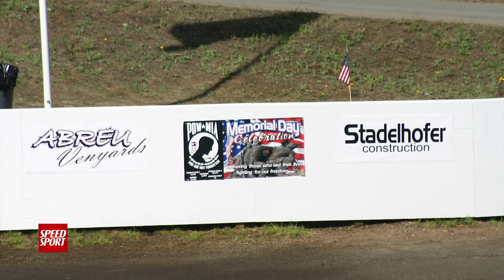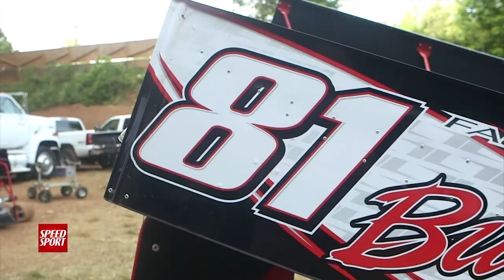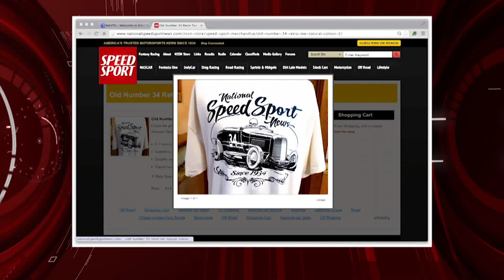Rico Abreu Interview - SPEED SPORT Magazine Episode 3 Part 1 - MAVTV - Racing